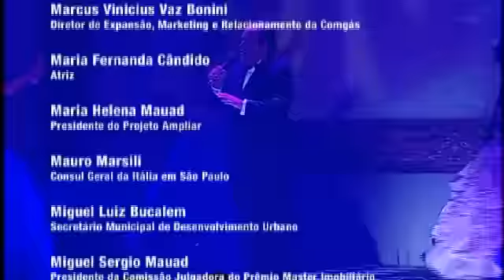Prêmio Master Imobiliário 2011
Em 2012, o Master Imobiliário completa 18 anos de existência. Iniciativa de sucesso do Secovi-SP e da Fiabci/Brasil, o prêmio consagra a excelência do mercado e a cada ano recebe grande volume de inscrições de trabalhos inovadores, que comprovam a alta qualidade do empreendedorismo imobiliário do País. As empresas interessadas em fazer parte da galeria de vencedores em 2012 podem acessar e fazer sua inscrição. O prêmio é dividido entre as categorias "Profissionais" e "Empreendimentos", e a festa de premiação costuma reunir mais de 1,2 mil pessoas do Brasil e do mundo.